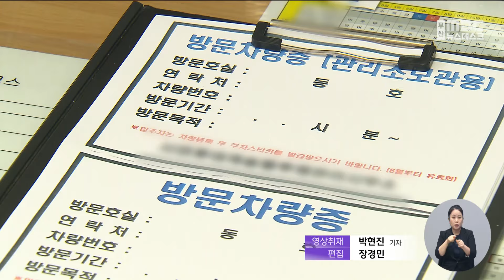주차 시비 무차별 폭행...경비원 뇌사 상태 (2024-09-13,금/뉴스데스크/부산MBC)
▶경비원에 대한 입주민의 폭언과 폭행 등, 갑질 사례가 끊이지 않고 있는데요.
부산의 한 아파트 경비원이 주차 문제로 시비를 벌이던 20대 입주민에게 무차별 폭행을 당해 뇌사 상태에 빠지는 사건이 발생했습니다.